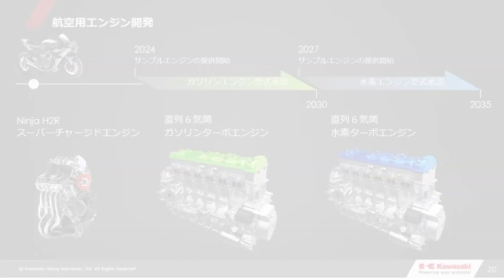2023 Kawasaki Hydrogen Engine H2-SX | Unveiled The World Premier.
Collaboration with Kawasaki will, “Speed Up the Development of Hydrogen Engines for Cars and Bikes Alike”